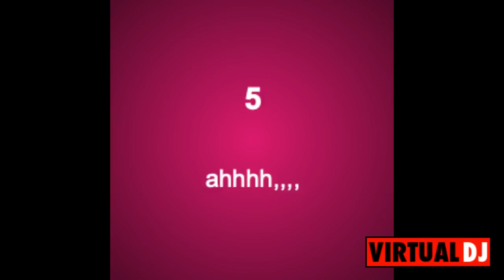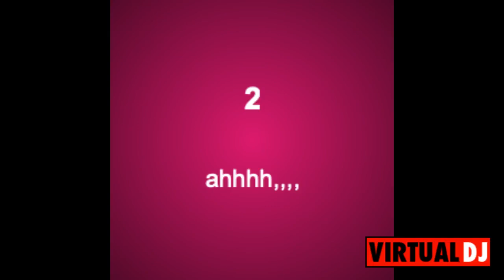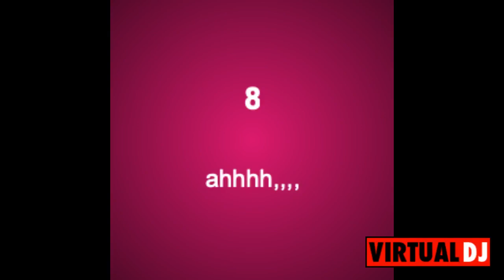An9hAxYcOfKtfypQ1W 5jLfngbCwWsx8egAczvhdGP0 BDNWeIupZHx67Hh8y Gffq5HQZowHDPzVkPlI eVh63E